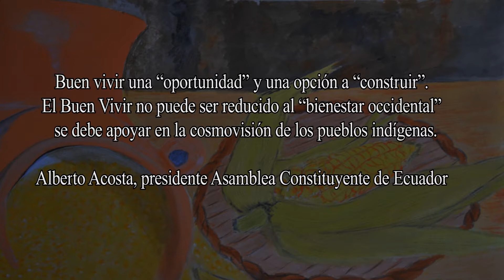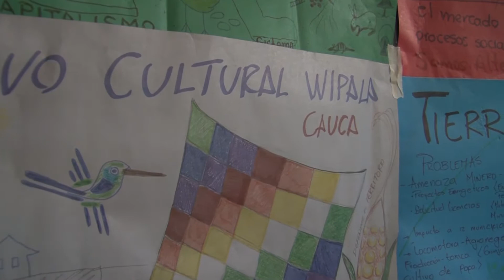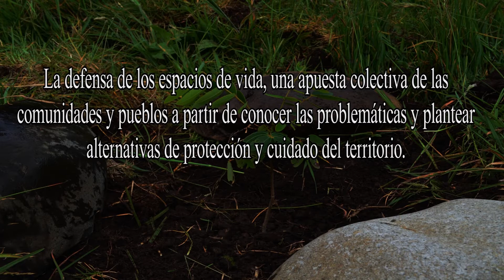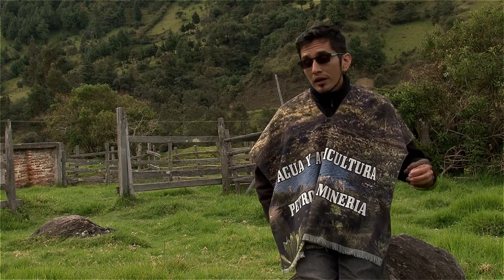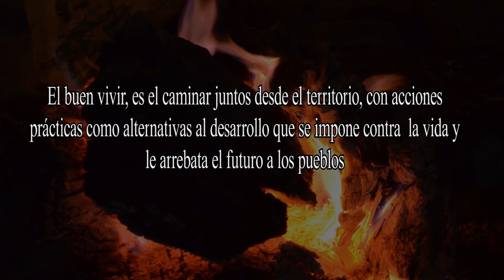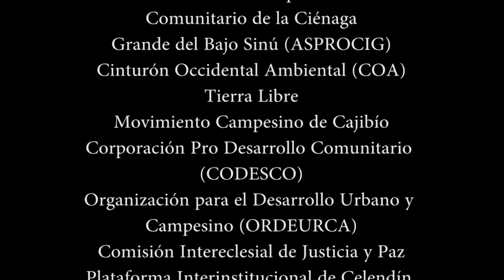Alternativas al desarrollo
A partir de las consecuencias que ha generado  el desarrollo impuesto, el cual nos ha causado más afectaciones que beneficios, desde los procesos territoriales y organizativos se viene proponiendo como alternativa a las consecuencias  del  desarrollo el  buen vivir o vivir bien. Estas acciones son lideradas especialmente desde los procesos de base que reconocen y promueven la relación de respeto y equilibrio con la madre tierra.